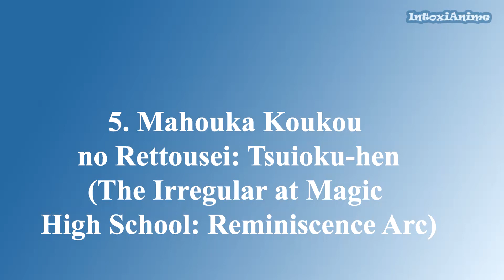CONTINUAÇÕES DE JANEIRO 2022 | Guia de Temporada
Guia das continuações de Janeiro (Temporada de Inverno) de 2022.

Guia de animes da temporada de Janeiro 2022 (Continuações - 9 animes comentados).

Quase todos os animes que já tem trailer foram comentados, desde sua sinopse a informações da parte técnica, sobre animação, diretor e estúdio.

Abaixo segue a lista dos animes comentados nesse vídeo:

00:00 Introdução
00:35 5 Coisas que vão te ajudar
01:00 Vantagens de virar Membro
01:20  1. Jojo Bizarre Adventure Parte 6  (Ação)
04:05  2. Arifureta 2ª temporada (Ação/Harem)
06:30  3. Princess Connect 2ª temporada (Aventura)
07:30 4. Takagi-san 3ª temporada (Romance)
07:50 5. Mahouka Reminiscent Arc (Ação)
08:42 6. Genjitsu Shugi Yuusha Parte 2 (Isekai)
09:28 7. Vanitas no Karte parte 2 (Ação)
10:10 8. Attack on Titan Final Parte 2 (Ação)
11:15 9. Date a Live 4ª temporada
12:50 Animes da Parte 2

Outros títulos:
animechart Winterl 2022
Novos Animes de Janeiro 2022
Guia comentado da temporada Janeiro 2022